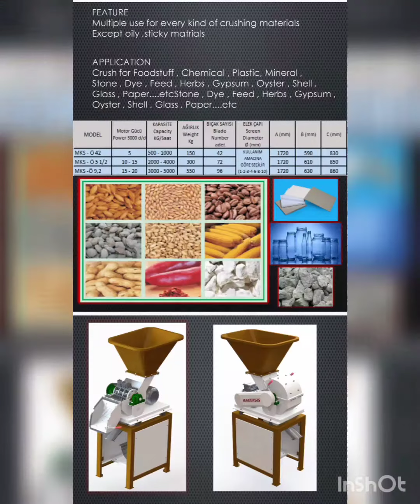مطحنة شوكيش. تركيا غازي عنتاب.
مطحن. شواكيش لطحن كافة انواع
بقوليات. بلاستيك. بهارات.